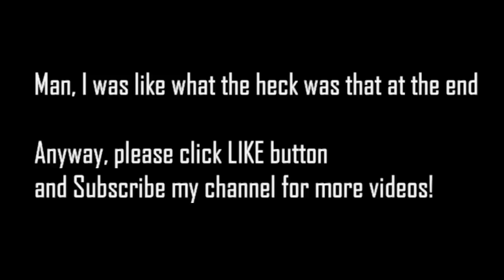Cookie Run Map changed! New map tour with pistachio cookie 쿠키런 맵 업데이트 คุกกี้รัน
1)Episode 1 and Episode 3 became easier in new update on 12/11/2014!
2)The amount of jellies has increased
3)points for coins in ep3 has increased also